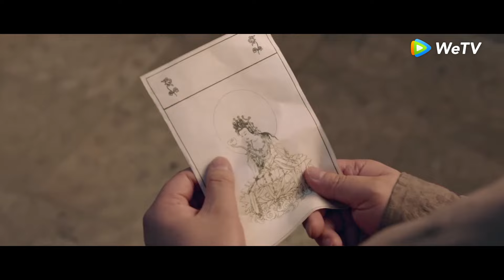Clip 30 Una lloradita para reiniciar el día 🥰｜Sueño de Esplendor｜WeTV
🌟Sinopsis🌟
Actor: Crystal Liu, Chen Xiao LiuYan Jelly Lin

Zhao Pan Er, quien abrió una tienda de té en Hangzhou, recibió por fin la buena noticia de que su prometido Ouyang Xu había obtenido el tercer lugar en el examen de oposición de la corte en la capital, pero resultó que ella fue abandonada. No quería aceptar su destino, se decidió a ir a la capital para pedir justicia. En el camino, tuvo que apresurarse a salvar a su amiga Song Yin Zhang, quién se había casado por un engaño y semaltrató por su marido. Salvó también a Sun San Niang, quien lamentablemente había intentado suicidarse debido a su matrimonio infeliz. Cuando Ouyang Xu se enteró de que Zhao Pan Er había venido a la capital, intentó sacarla de ahí. Zhao Pan Er, Song Yin Zhang y Sun San Niang decidieron quedarse en la capital y hacerse exitosas con su propia capacidad. Después de experimentar dificultades y sufrimientos, las tres amigas finalmente lograron convertir la pequeña casa de té en el restaurante más grande de la capital. Después de una ardua lucha, Zhao Pan Er logró ver más paisajes, se libró a sí misma del odio a Ouyang Xu, y al mismo tiempo abrió una puerta de salvación para las mujeres humildes en la antigüedad.

🔥 Dramas Populares🔥